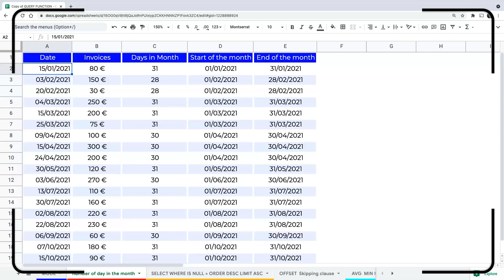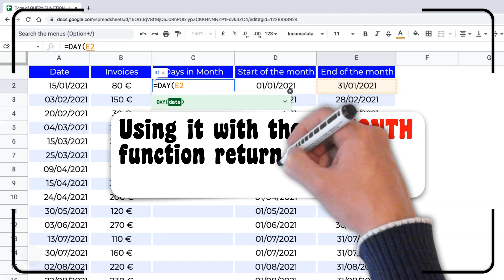How To Calculate the Start, End, and Days in the Month | Google Sheets Formulas 47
In this lesson, We are going to explore:
0:00 How to calculate the start, end, and days in the month?

Useful Link:
Ben Collins (Google Developer Expert & Data Analytics Instructor)

Our mission is to calculate the start, end, and days in the month.
To find out the end of the month, we use the EOMONTH function.
Select the date.
Type 0 to return the last day of the same selected month.
Press Enter, then copy the formula down.
Lock the cell.
Copy the formula to the adjacent cell.
Change the 0 to -1.
Add 1 to the formula.
Unlock the cell, then press Enter.
Copy the formula down.
And this is the start of each month.
The date function extracts just the day from a given date.
Using it with the EOMONTH function return the number of days of that month.
We’ve done the mission.